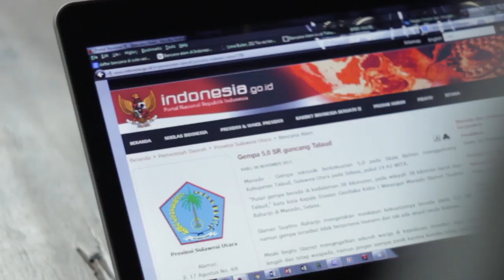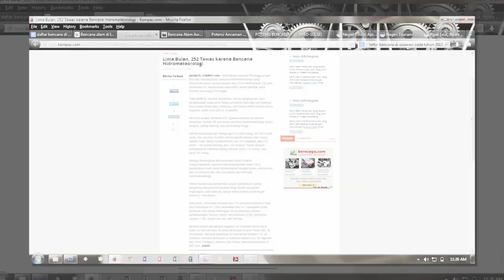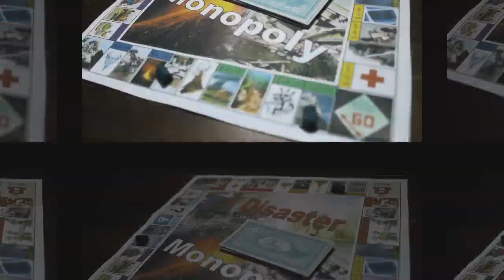BAJI GAU - Youth Competition for Disaster Education [JENESYS 2.0]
BAJI GAU is Social Youth Community in Makassar, South Sulawesi-Indonesia. It concern in Disaster Education for society and actively in Social Actions. Baji Gau has several Programs concerning in disaster such as : Disaster Socialization (educative training seminars, Booklet and Spreading Information and data about disasters Potential), Women Empowerment, Urban Farming, Sport & Art Base Games, Updating Information on Disaster Potential, Baji Gau Care.
Sulawesi and several eastern side of Indonesia have high potential in kind of disasters like Tsunami, Flood, Earthquake, and Tornado. Because of that reasons, we are from Baji Gau try to educate society about disasters, so the society will have enough Knowledge how to avoid, and face the disasters. The Target of our Programs generally to Society, not only adult, but also Youth and Children.